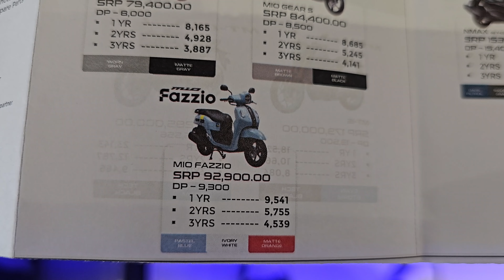Yamaha Mio Fazzio Price in the Philippines as August 2024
In this video, we’re taking an in-depth look at the Yamaha Mio Fazzio 2024. This stylish and practical scooter is perfect for urban commuting, and I’m excited to share all its amazing features with you.

Specifications:

Engine: 125 cc, single-cylinder, 4-stroke, SOHC, air-cooled
Power: 8.3 hp at 6500 rpm
Torque: 9.9 Nm at 5000 rpm
Transmission: CVT (Continuously Variable Transmission)
Fuel System: Fuel Injection
Fuel Tank Capacity: 5.1 liters
Dimensions:
Length: 1820 mm
Width: 685 mm
Height: 1125 mm
Wheelbase: 1280 mm
Ground Clearance: 135 mm
Seat Height: 750 mm
Weight: 95 kg
Brakes:
Front: Disc
Rear: Drum
Tires:
Front: 110/70 R12
Rear: 110/70 R12
Suspension:
Front: Telescopic Fork
Rear: Unit Swing
Price Update: The suggested retail price of the Yamaha Mio Fazzio at Yamaha Greenfield District as of August 2024 is 92,900 Pesos. For installment options over 1, 2, or 3 years, check out the details in the video where I’ll be flashing the prices.

Please support my YouTube channel. Thank you very much!